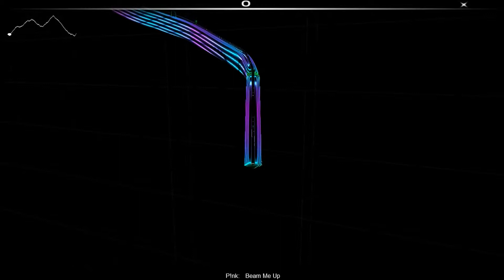P!nk - Beam Me Up (Audiosurf)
Beam Me Up by Pink on Audiosurf. Song is owned or licensed by SME.